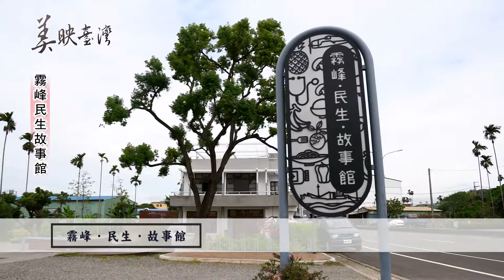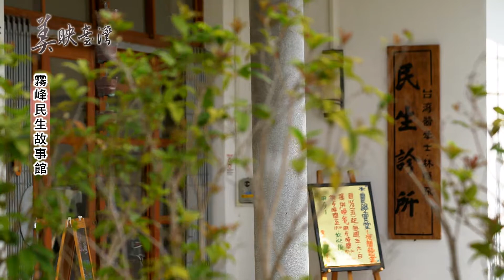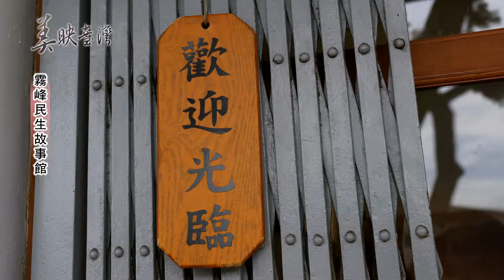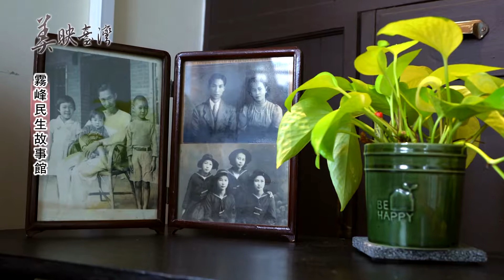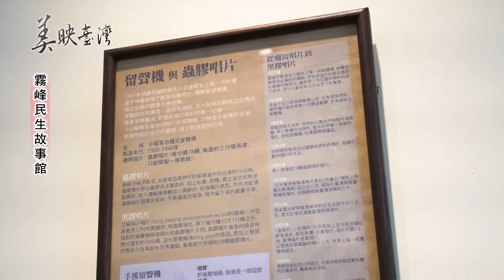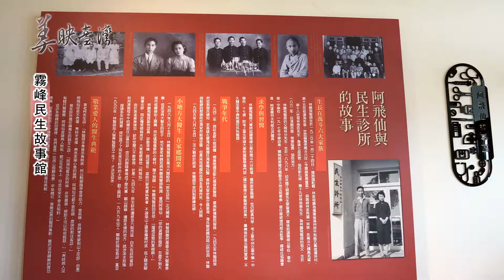《美映臺灣》第31-1集 民生故事館